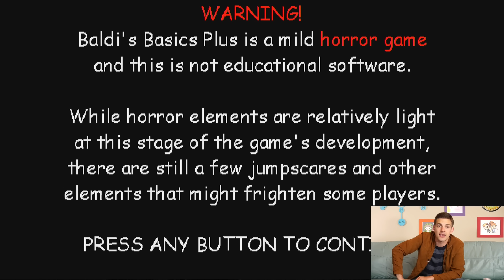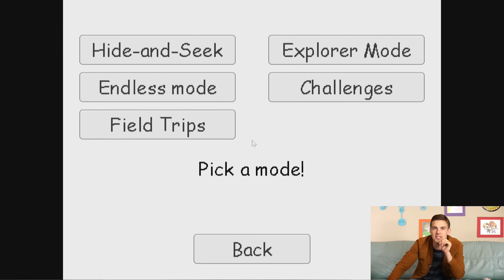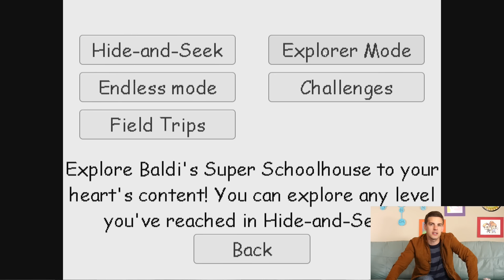Baldi's NEW Game Is Here! | Baldi's Basics Plus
Baldi is back! Today as I solo the show, I am trying out Baldi's Basics Plus! This new entry into the growing Baldi franchise seems to have expanded the game. Let's see if I can figure this out!